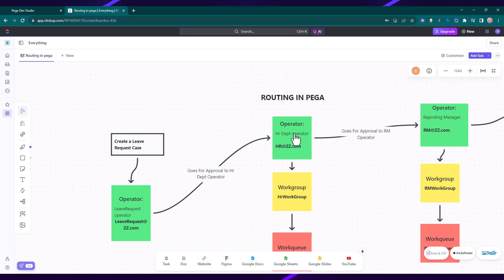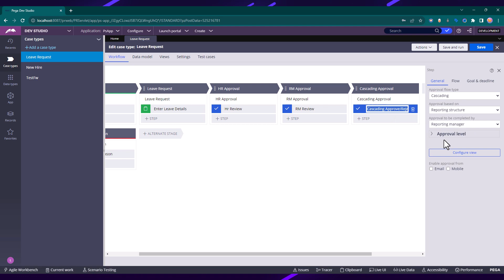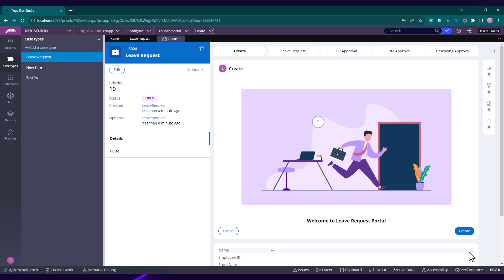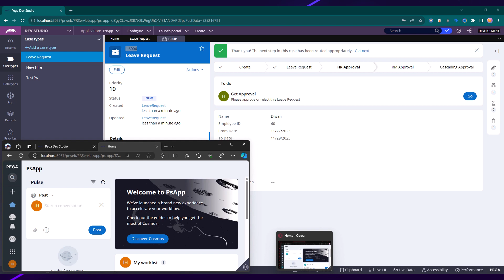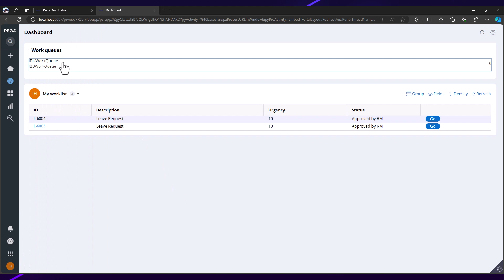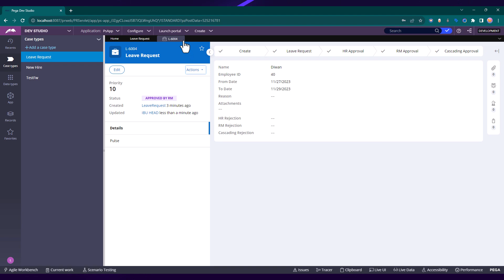Routing in pega(single and cascading)